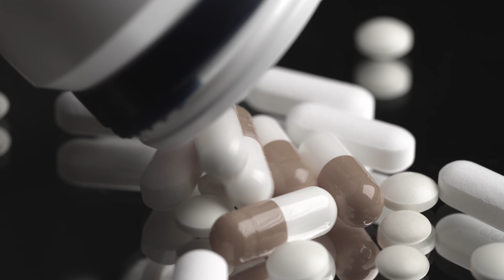Dealing with Grief - Empowered Filmmaker Masterclass 2023 - Community Stories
This film was made as a part of the Empowered Filmmaker Masterclass - Community Stories Program in Terrace BC supported by STORYHIVE and VoVo Productions.

Participants from British Columbia and Alberta were mentored through the production of a short film which they created within just 5 days of instruction by filmmaker and educator Farhan Umedaly @vovoproductions